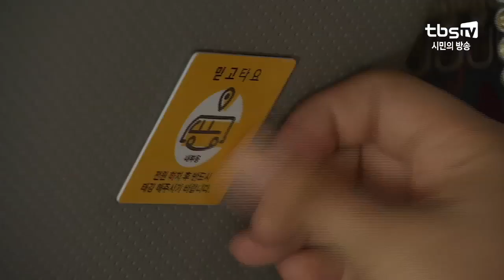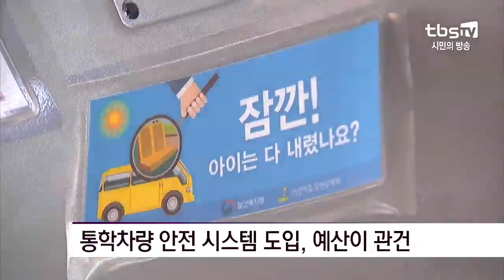‘믿고 타는’ 통학차량, 자치구·학교가 팔 걷고 나섰다 [tbs]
[tbs] ‘믿고 타는’ 통학차량, 자치구·학교가 팔 걷고 나섰다

지난 17일 동두천에서 네 살배기 아이가 어린이집 통학버스에 방치돼 숨진 지 열흘이 넘었습니다. 정부가 연말까지 전국의 모든 어린이집 통학차량에 잠자는 아이를 확인하는 시스템을 설치한다고 발표했지만, 학부모들의 불안은 여전합니다. 이에 자체적으로 통학차량의 안전을 해결하려는 움직임도 활발한데요. 그 현장을 다녀왔습니다.